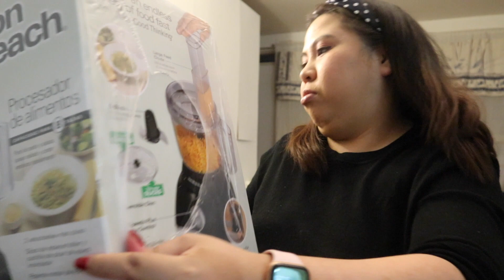WHAT I GOT FOR CHRISTMAS | CHRISTMAS 2020